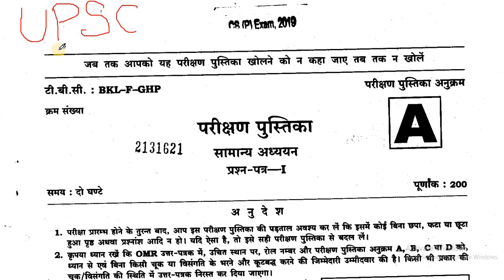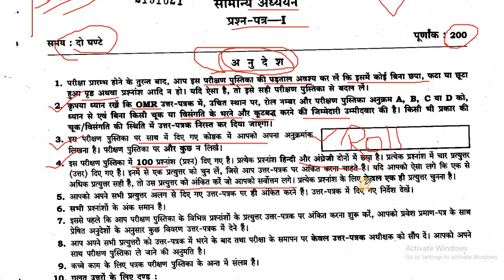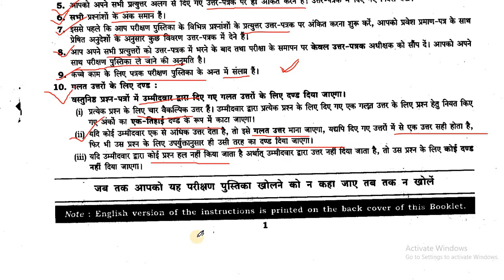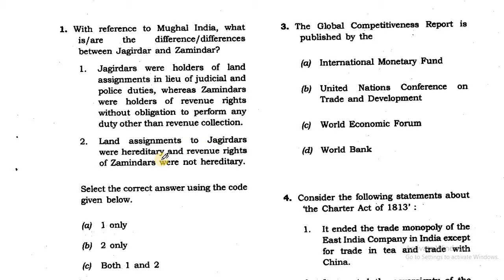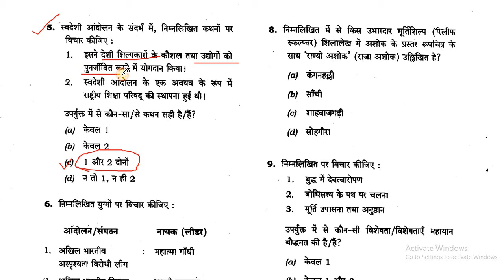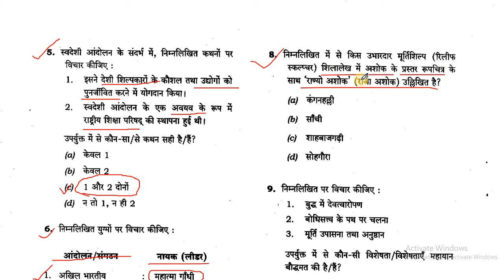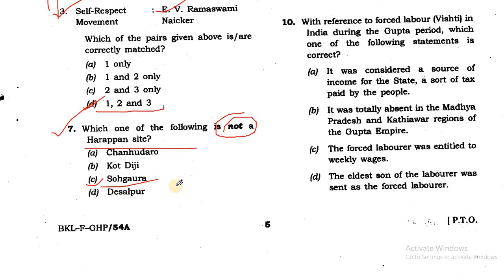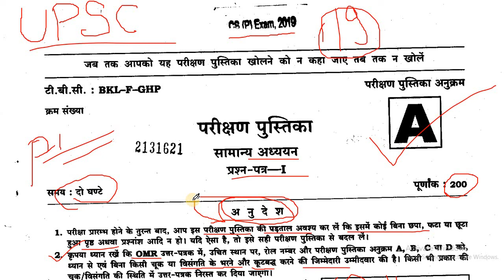UPSC Prelims 2019【Question 1 to 10】.{Hindi+Eng.} Preparation for UPSC CS 2021.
27 June 2021. UPSC Civil Services Preliminary Examination.

Today in this Vedio we are going to discuss Question 1to 10 of Preliminary Examination Previous Year Question papers of UPSC Civil Services 2019.
Focus on the question papers..
Read The Pattern of Asking questions by Commision.
Important KEYWORDS. related to the question papers.
Preliminary Examination 2021
UPSC Prelims 27june 2021.
IAS Preliminary Examination 2021 preparation.
2021 Preliminary.
2021 Preliminary Examination UPSC.
UPSC 2021 Preliminary Examination.
Preliminary Examination UPSC Civil Services 2021 preparation.
UPSC CS Preliminary Examination Previous Year Question Solve.
PReliminary exam 2019 question papers solved kare.
Preliminary Examination practice mcq.
MCQ solve Preliminary Examination.
IAS Preparation,UPSC Civil Services Mains Examination question papers.
UPSC Notification 2021 when it will release.
Try and solve it.
Thanks.

UPSC 2019  PRELIMS QUESTION  PAPER